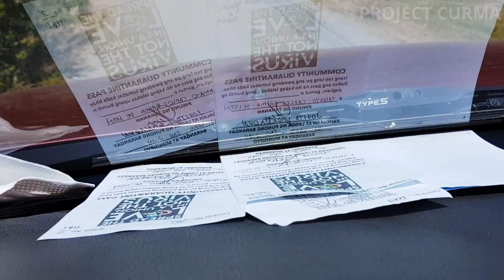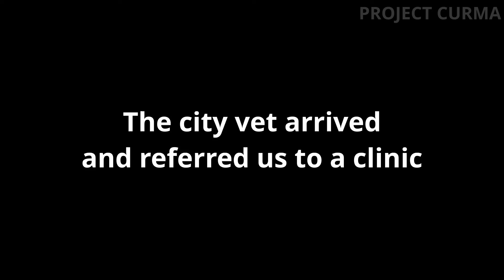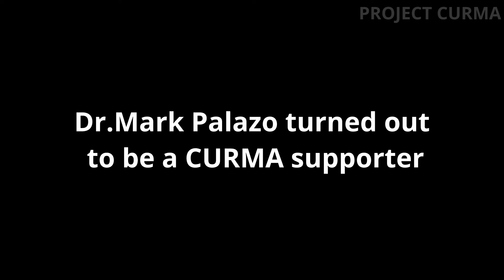Turtle swallowed a fishing hook!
An endangered green sea turtle that swallowed a fishing hook was found by fisherman John Laurea at Taboc La Union. We did what we could and this turtle is now back in La Union waters. She now is carrying a tag with serial number PH1964i. If you see her anywhere please report it to the PNP, DENR or CURMA.